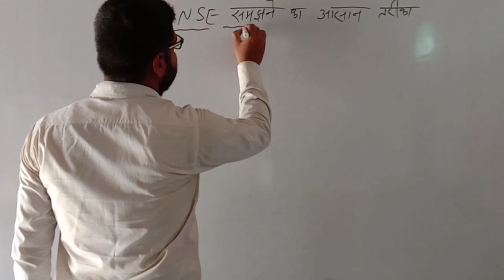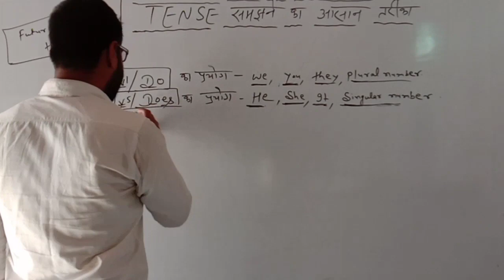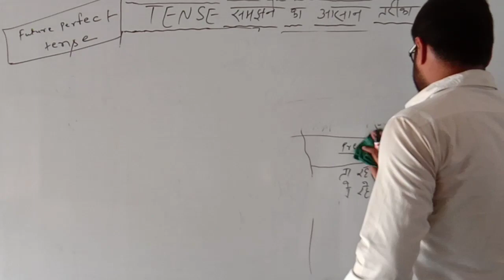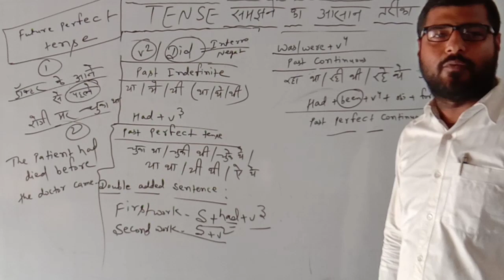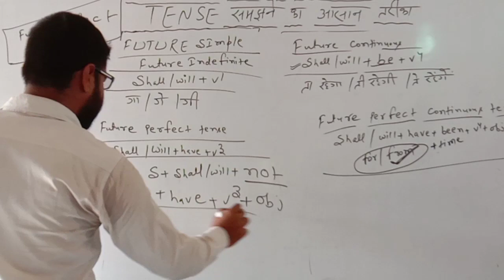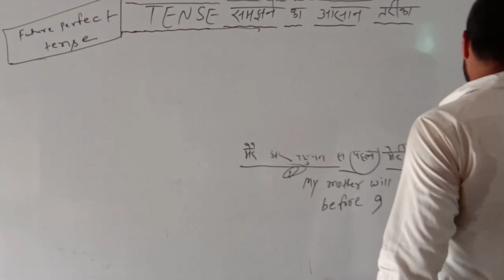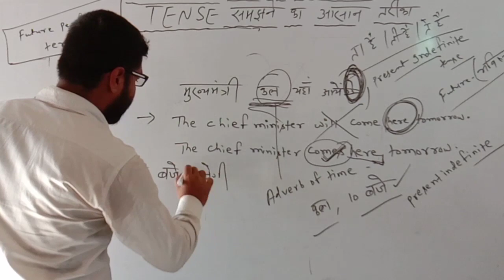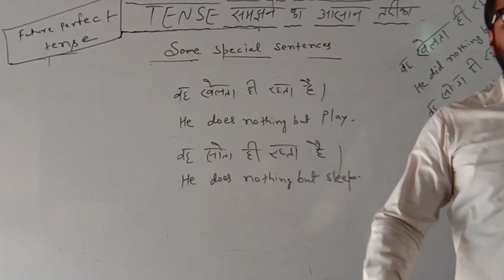EASILY EXPLANATION OF ALL KINDS OF TENSES BY HOT TRICKS IN A VIDEO (UNIQUE METHOD) By ----SONU SIR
Dear students,in this video I have explained all kinds of TENSES in a unique method. LEARN ALL KINDS OF  TENSES IN AN HOUR .HOT TRICKS FOR ALL KINDS OF TENSES. These explained tricks will help you to identify all  kinds of TENSES without any problem and also it will help you to solve all kinds of questions related to tense in all the competitive examinations.